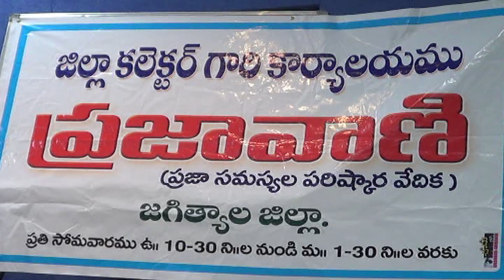6.3.23| DSC | Jagtial |ప్రజావాణి కార్యక్రమంలో 38 వినతులు స్వీకరించిన జిల్లా కలెక్టర్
| Durga Siti Cable | News |ప్రజావాణి కార్యక్రమంలో 38 వినతులు స్వీకరించిన జిల్లా కలెక్టర్